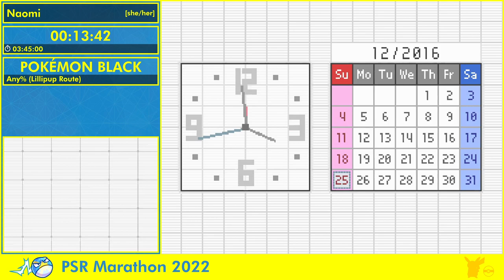PSR Marathon 2022 - Pokémon Black Any% Lillipup Route by Naomi